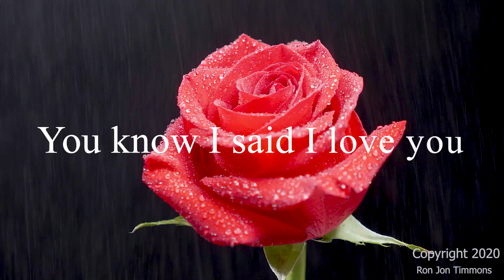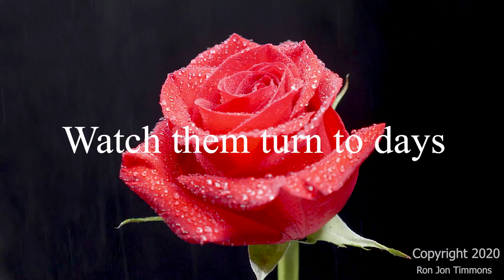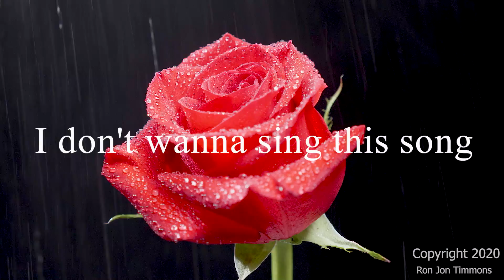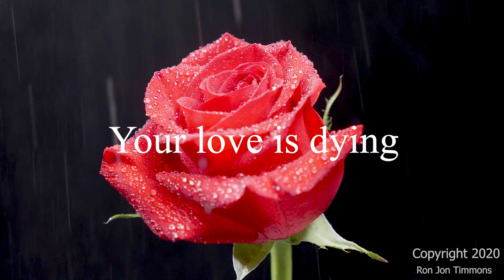Your Love Is Dying In Me (lyrics)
This song features Rudy Sarzo on bass (credits include Ozzy Osbourne, Quiet Riot), Jeff Jacobs on keyboards,(Foreigner and Billy Joel) Lester Estelle Jr(Kelly Clarkson) on drums, Don Carr, (Tim Mcgraw, Oak Ridge Boys, Sweetwater, Jon Gillespie engineer, Jordan Milkov on vocals, Ron Jon Timmons on acoustic guitar. I wrote this song after a hard break up and divorce. we also had a string quartet and I think it came out beautiful for a love song / ballad.